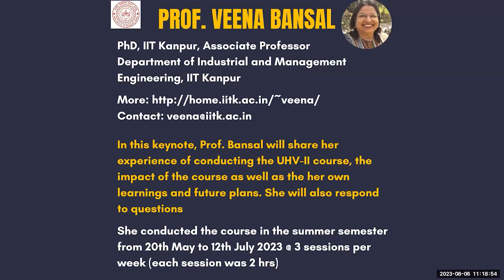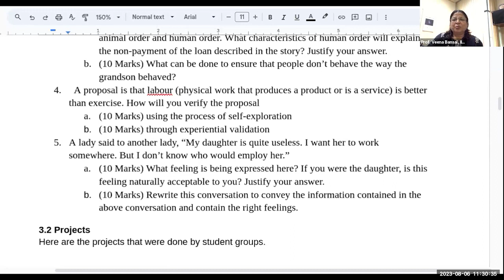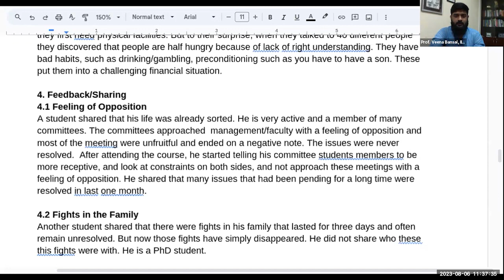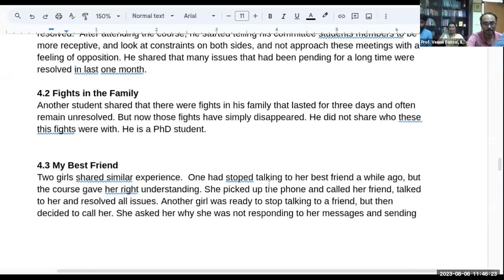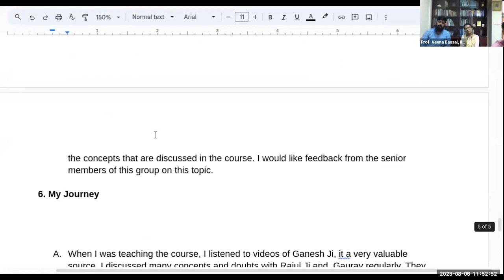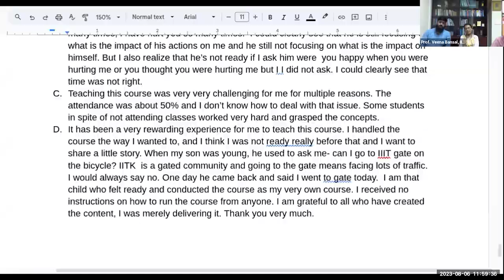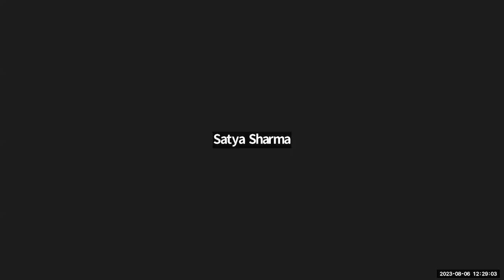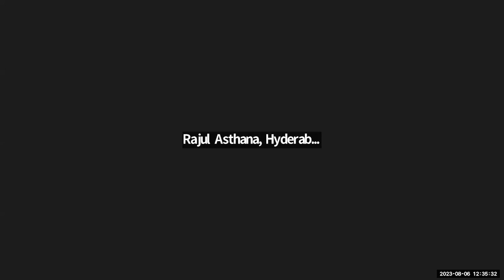Experience of conducting Universal Human Values and Professional Ethics Course at IIT Kanpur (Hindi)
Experience of conducting Universal Human Values and Professional Ethics Course at IIT Kanpur

Course Name: Universal Human Values and Professional Ethics
Course Code:  MBA618
Offering Department: IMA (Industrial Management Engineering)
Course Duration:  Summer Semester (20th  May 2023 to 12th July 2023)
No. of Hours per week : 6 Hrs. per week (3 Lectures  of  2 Hr. each)
Course Grading Scheme
Mid Sem : 30%
End Sem : 30%
Assignment: 10%
Project: 30%
Both Mid Semester and End Semester were Open book